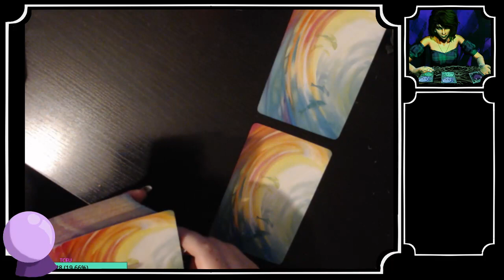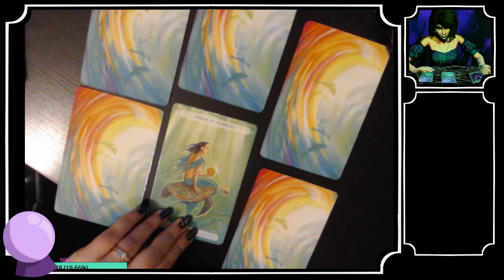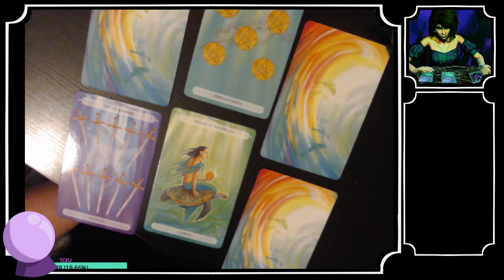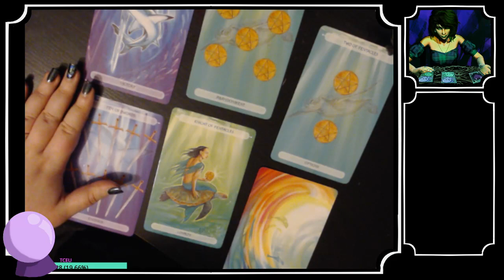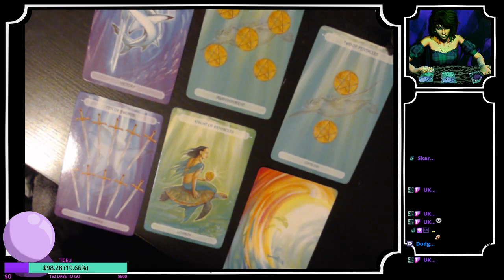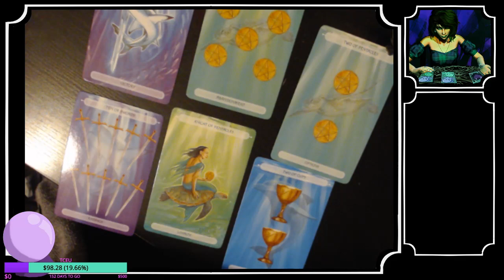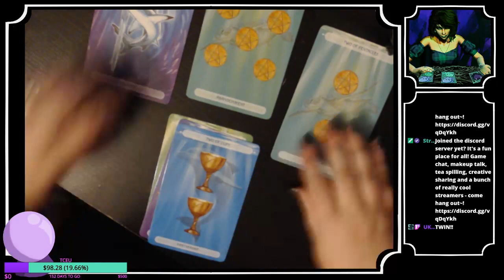Lisa reading 29.11.19